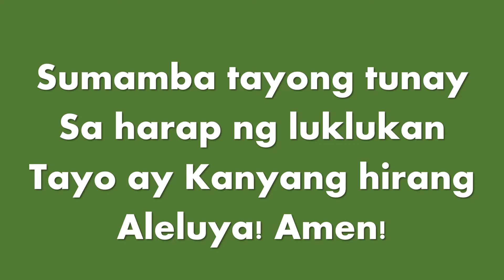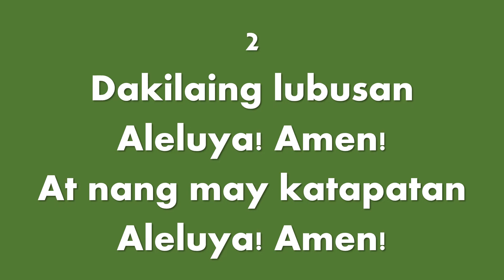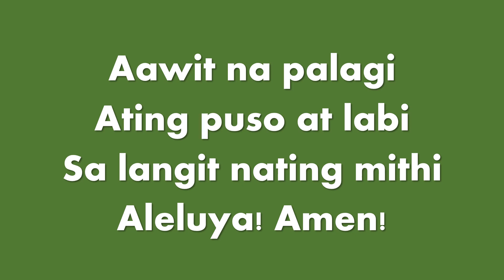PURIHIN NATIN NANG LUBUSAN (Come, Christians, Join to Sing) Accompaniment with Tagalog lyrics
Ang Imnaryong Cristiano #13
Titik: Christian H. Bateman (1843)
Musika: Matandang himig-Kastila
Manunugtog: Jonathan C. Cuevas
Key: G Major, Ab Major
Time Signature: 4/4
Tempo: 102